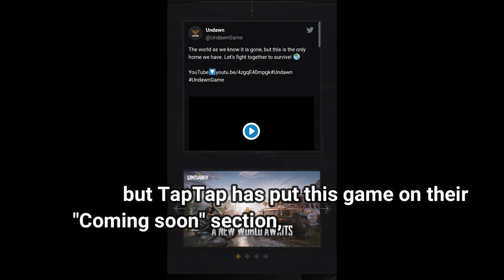UNDAWN - English (or maybe Global?) Version of Dawn Awakening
UNDAWN still has no schedules for CBT yet